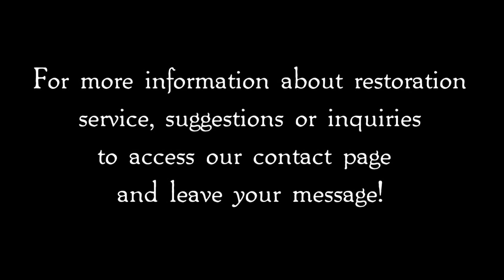Restoration Ernesto Pevere Vioin by Paulo Parlagreco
See some photos of a restoration made ​​by Paul Parlagreco an important 19th century Italian violin, one Ernesto Pevere.
The pictures are sequential before, during and after.